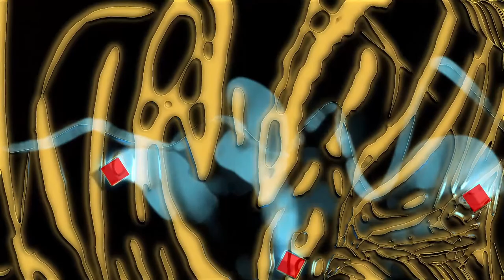[09] Smooth - Phase Into Space (Smooth Genestar Remix)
Tune In and Phase Out

Made with Milkdrop Visualizer.